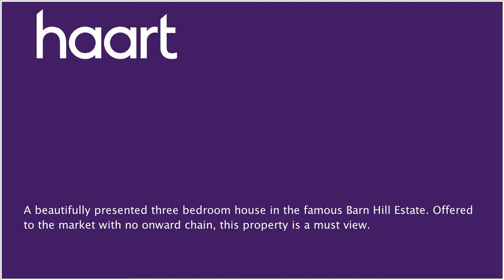Semi-Detached House for sale in Wembley for £675,000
or contact Wembley on 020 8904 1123

Looking to get that perfect family home? Then we have found your dream property where it will offer you and your family all the space and potential you require. From a beautifully landscaped garden to a garage on the side, you will be spoilt on where you want to extend first. Brought to the market with no onward chain, this property is a must view.

Entrance

Entrance via porch to hallway with radiator

Downstairs WC

Tiled WC, hand basin and skylight

Reception Room 4.52 x 3.84 (14'10" x 12'7")

Spacious and bright lounge with radiator and double glazed bay windows

Dinning Room 4.43 x 3.31 (14'6" x 10'10")

Accessed via hallway with radiator, double glazed windows and access to garden

Kitchen 2.56 x 4.65 (8'5" x 15'3")

Tiled with fitted cupboards, gas hob, radiator, double glazed windows and access to garden

Bedroom One 4.45 x 3.68 (14'7" x 12'1")

Double bedroom with radiator and double glazed bay windows

Bedroom Two 4.31 x 4.38 (14'2" x 14'4")

Double bedroom with radiator, walkin shower and double glazed windows outlooking the rear garden

Bedroom Three 2.13 x 2.84 (7' x 9'4")

Single bedroom with radiator and double glazed windows

Family Bathroom

Tiled bathroom, steam shower, WC, hand basin, heated rail and double glazed windows

Garden

90ft lawned garden with side access

Garage

Garage to the side which can be converted (STPP)

Parking

Off street parking for two/three cars